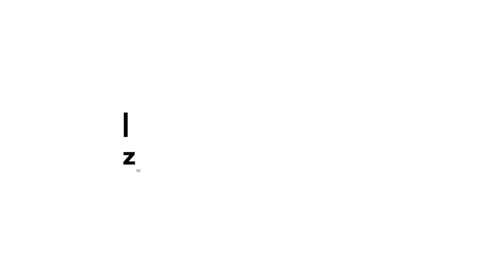Werken bij Stad Hasselt - vacature BKO Begeleider